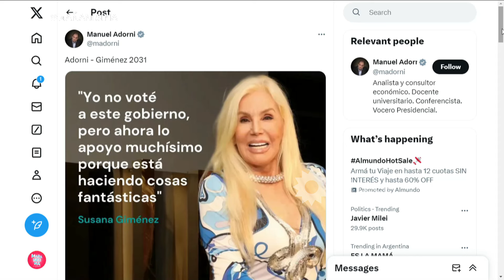El chiste del vocero Manuel Adorni con el tuit de Susana Giménez, bancando al gobierno: "Fantástico"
Momento emitido el martes 14 de mayo de 2024 en Mañanísima.